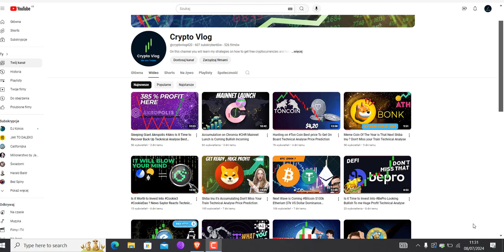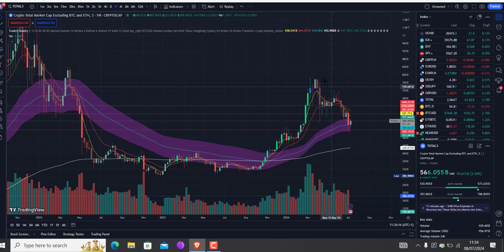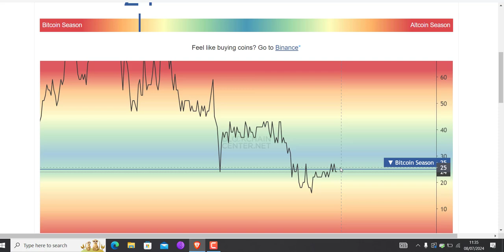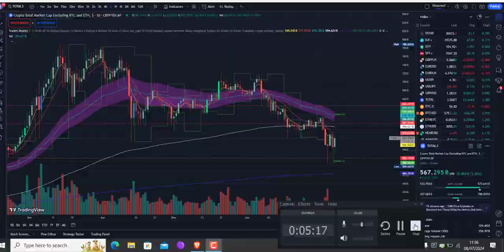Bitcoin Bearish week Ahead , Technical Analyse Price Prediction Total 3 Alt Coin Season